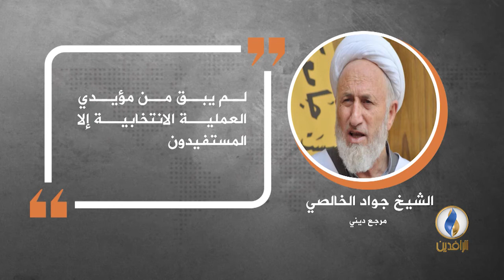في دقيقة .. أبرز التصريحات الصحفية ليوم السبت